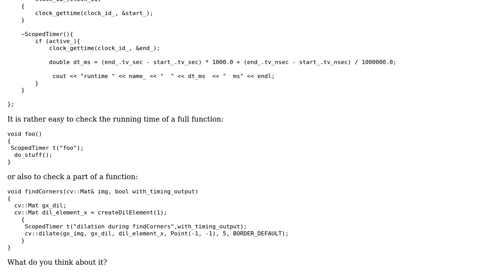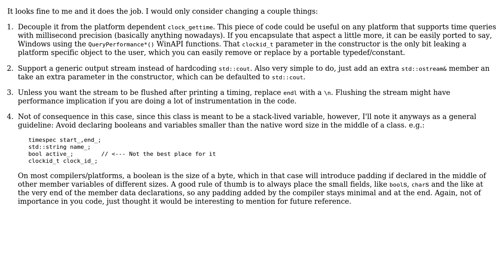Code Review: Time spend in scoped timer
With thanks & praise to God, and with thanks to the many people who have made this project possible! | Content (except music & images) licensed under CC BY-SA | Music | Images & others | With thanks to user Jamal user glampert user FooBar and the Stack Exchange Network Trademarks are property of their respective owners. You are responsible for your own actions.